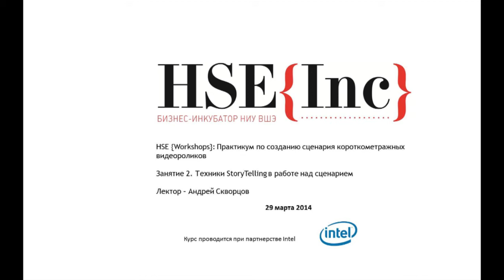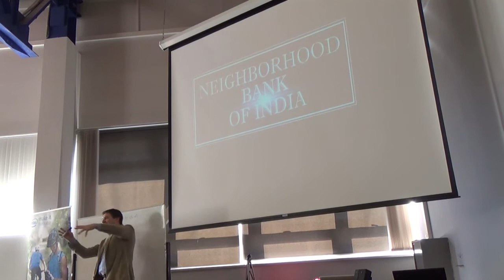Бизнес-инкубатор НИУ ВШЭ: HSE {Workshops} // 2 часть. А.Скворцов. Техники StoryTelling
29 марта (суббота) c 11:00  до 20:00 состоялся  практикум HSE {Workshops}: Lean Startup и StoryTelling в развитии идей инновационных гаджетов по созданию  сценария короткометражного видеоролика о проекте.

В ходе занятий совмещены, с одной стороны - практическая деятельность по генерации идей и проработки сценария видеоролика, а с другой - лекционная часть, которая дает базовые принципы создания и преподнесения контента и технических аспектов съемки.